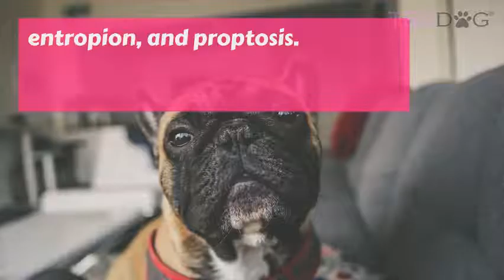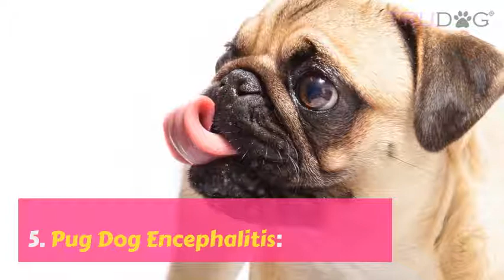Health Concerns For Pugs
To ensure you are getting a healthy Pug never buy one from an irresponsible breeder, puppy mill, or pet store.